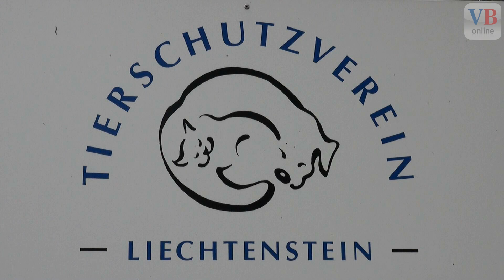Tiere suchen ein neues Zuhause mit VB online (Teil 8)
SCHAAN - Das Tierschutzhaus in Schaan stellt heute drei Katzen vor. Lilly, Mephisto und Babsi suchen ein liebevolles Zuhause bei Katzenverstehern.